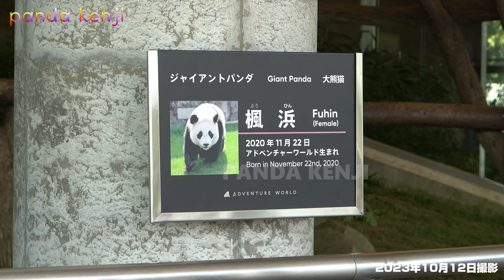【衝撃！？】 楓浜はどこに・・・🐼 えっ！！ それって飲んでも大丈夫！？ 意外なところから補給する楓浜🐼 【アドベンチャーワールド】